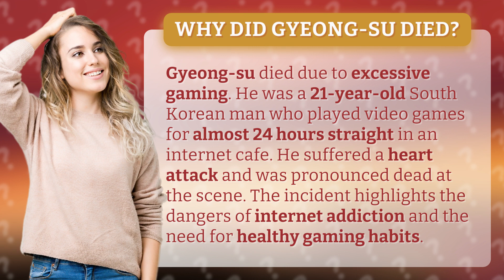Why did Gyeong-su died?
Uncovering the Tragic Truth: The Shocking Reason Behind Gyeong-su's Untimely Death" - Dive into the gripping story of a young man whose passion for gaming led to a devastating outcome. Join us as we explore the dark side of internet addiction and the urgent call for responsible gaming practices. Don't miss out on this eye-opening account that will leave you rethinking your own gaming habits.